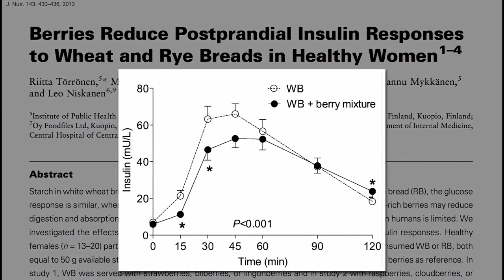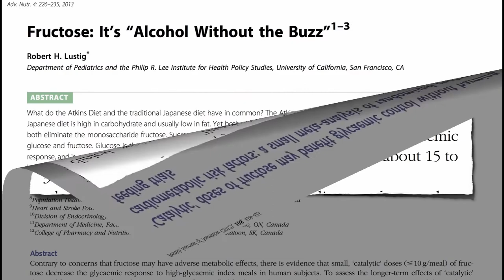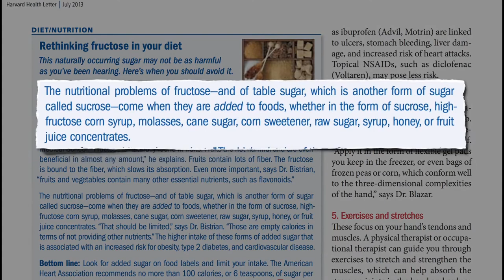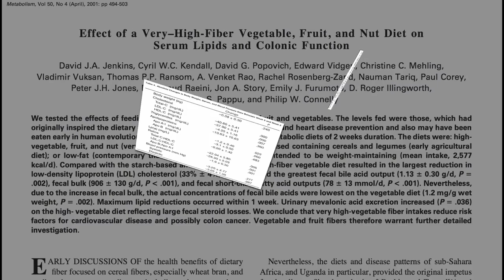How Much Fruit is Too Much Food for Diabetics | The Healthy Lifestyle